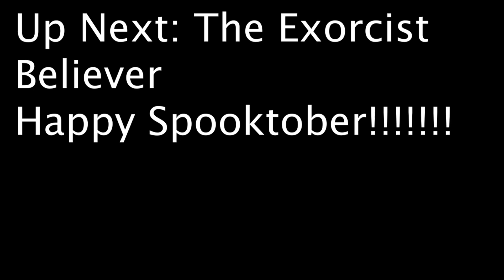Predator 1987- 31daysofhalloween review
Here's my classic movie review for the 1987 film that gave us one of the most iconic sci-fi/horror characters of all time. SPOILERS AHEAD. This is part 9 of a 31 video series of horror film reviews I'm doing this Spooktober. Enjoy!